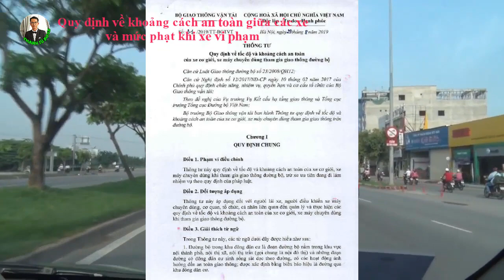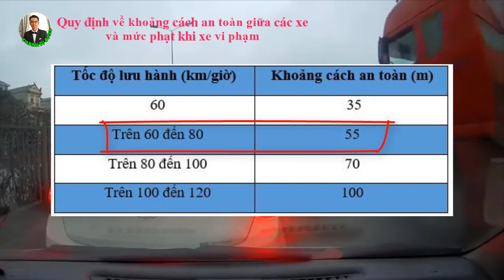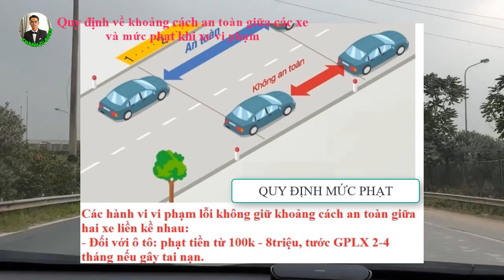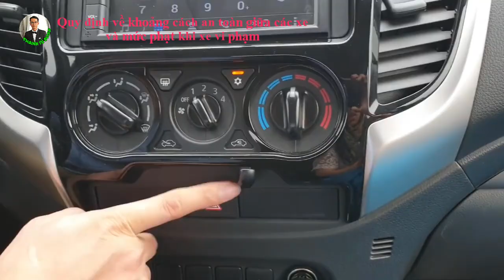Quy định về khoảng cách an toàn giữa 2 xe và mức xử phạt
Quy định về khoảng cách an toàn giữa 2 xe (thông tư 31/2019)
Mức phạt khi xe vi phạm (NĐ 46/2016/NĐ-CP)

Cám ơn các bạn đã xem và góp ý cho kênh để ngày càng hoàn thiện và phát triển cả nội dung lẫn hình thức, chất lượng video !!! ❤❤❤
☛ Các bạn nhớ ĐĂNG KÝ và NÚT CHUÔNG để đón xem những video miễn phí tiếp theo từ kênh THANH TÚ BOSS bằng cách nhấn vào đường link phía trên nhé!
Kênh THANH TÚ BOSS luôn hoàn thiện để đem lại video hữu ích hơn đến quý khán giả.
💓 Xin cảm ơn, hẹn gặp lại ở những video tiếp theo!
Lưu ý:
➶Nếu bạn thích, vui lòng ấn LIKE hoặc DISLIKE nếu không hài lòng
➶Vui lòng COMMENT ✍những suy nghĩ của bạn ở dưới
➶ Và nếu có thể hãy SHARE cho bạn bè và người thân
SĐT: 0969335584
Chân thành cảm ơn các bạn đã ủng hộ và góp ý chân thành cho kênh!